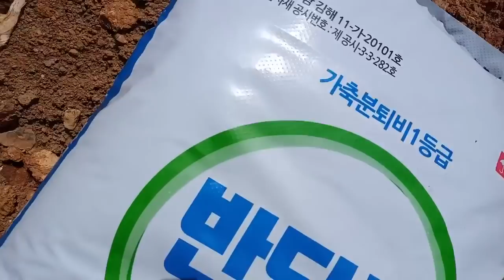[텃밭농부.554] 수박밭 이렇게 만들면 통큰수박이 대박난다!!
통큰수박을 만들기 위한 수밭밭 만드는 방법.